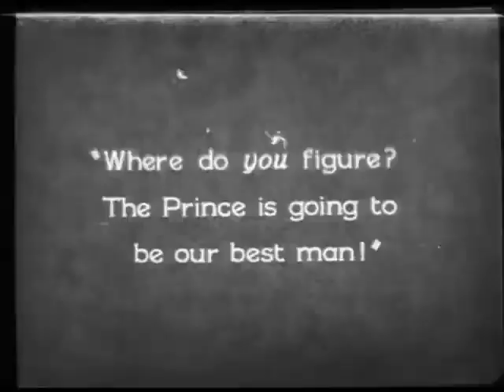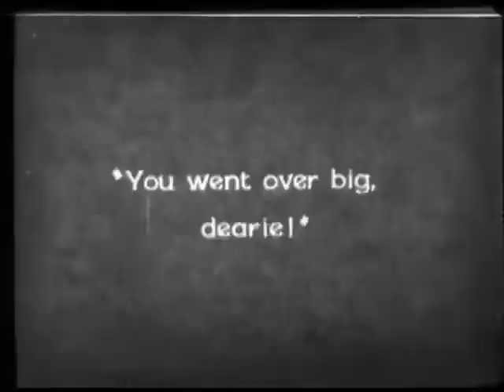It | Official Movie Trailer | CELEBRI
It (stylized in quotation marks) is a 1927 American silent film directed by Clarence G. Badger and Josef von Sternberg, and starring Clara Bow. It is based on the serialised novella of the same name, republished in "It" and Other Stories (1927), by Elinor Glyn, who adapted the story and appears in the film as herself.

The film was a box office hit and served as Bow's star vehicle, turning her into one of the most popular actresses of the era. It popularized the concept of the "it girl", with the term "it" defined in the opening as the "quality possessed by some which draws all others with its magnetic force."

The film had its world premiere in Los Angeles on January 14, 1927, followed by a New York showing on February 5, 1927. It was released to the general public on February 19, 1927.